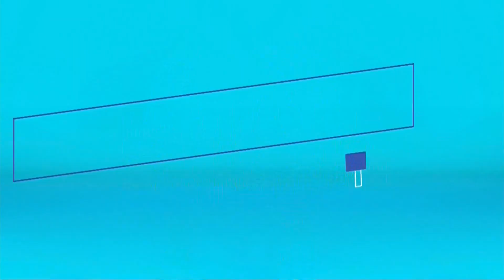Side Hustle (Nickelodeon) Promo (2020)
A promo for Nick's newest sitcom, Side Hustle.